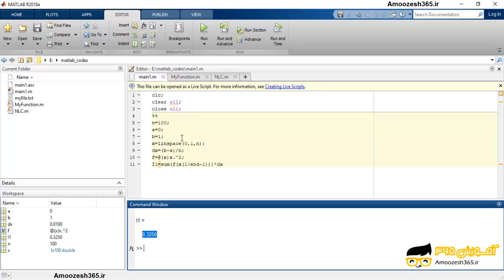محاسبه انتگرال تقریبی داده ها در حالت گسسته با استفاده از روش مستطیلی در نرم افزار متلب 2018 (MA...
محاسبه انتگرال تقریبی داده ها در حالت گسسته با استفاده از روش مستطیلی در نرم افزار متلب 2018 (MATHWORKS MATLAB R2018A V9.4) از دوره محاسبه مشتق و انتگرال عددی در متلب